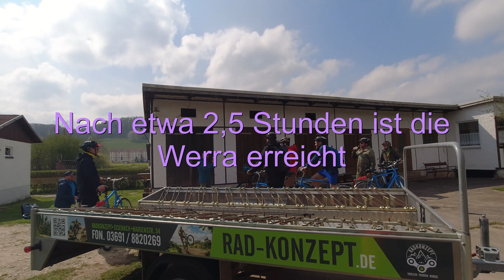Junggesellenabschied Dennis 2022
Boat and Bike Tour Auf Hörsel, Werra und im Wartburgkreis